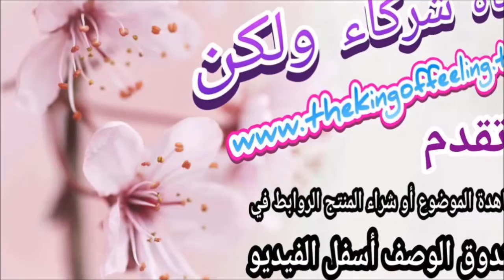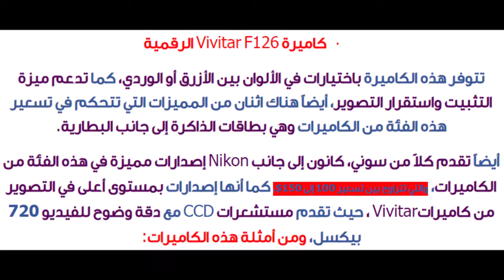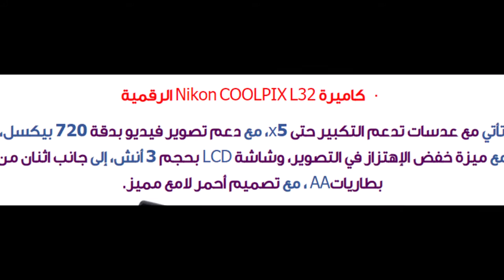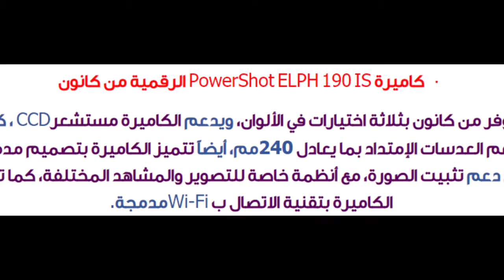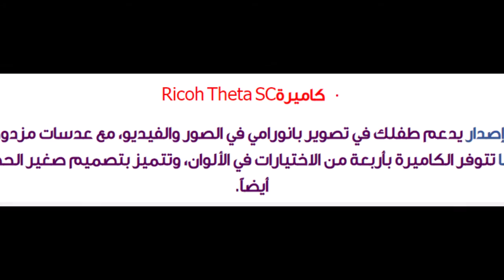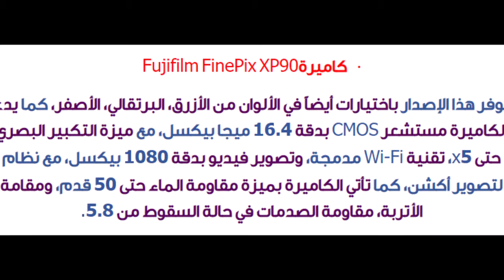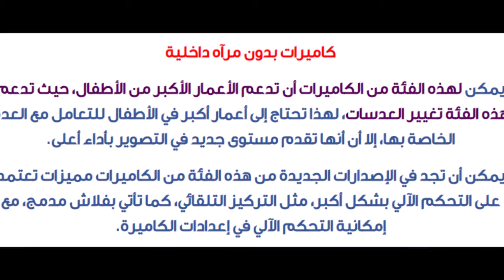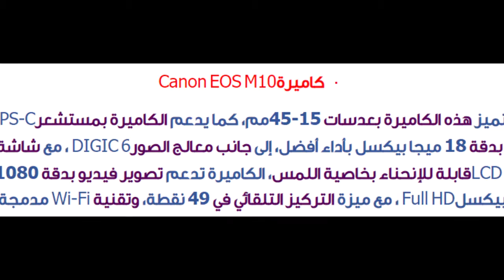أفضل إصدارات الكاميرة التي تتوافق مع الأطفال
تفاصيل شراء الجهاز :

Vivitar ViviCam S131

Vivitar F126

sony Cyber-shot DSC-W830

Canon PowerShot ELPH 190 IS

PowerShot SX620

Olympus Stylus TOUGH TG-4

Fujifilm FinePix XP90

Lumix DMC-TS30

Pentax Q-S1

Olympus E-PL7 Micro Four Thirds